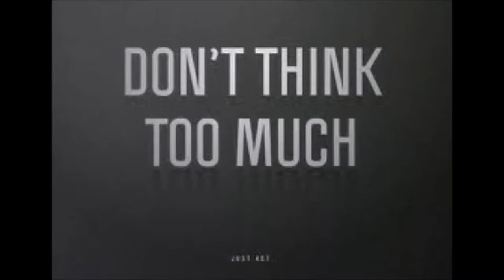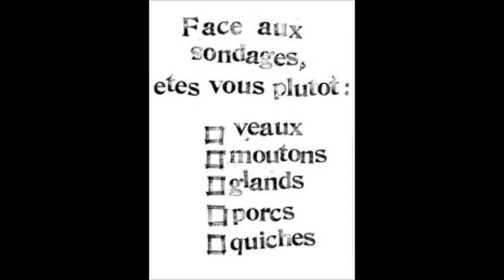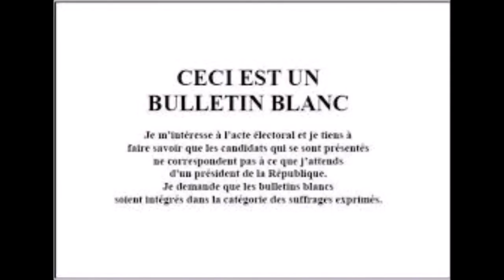Sous les pavés